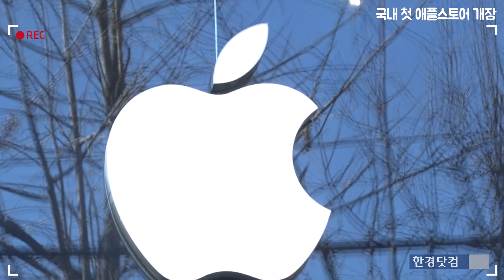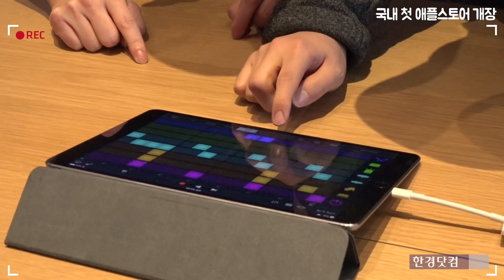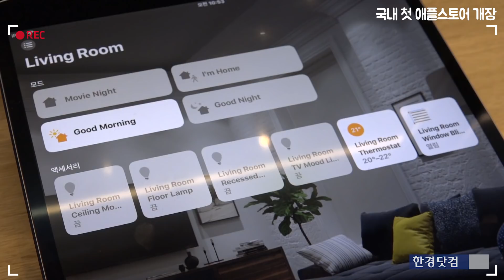[영상] "영하 17도 강추위도 두렵지않다"...국내 첫 애플스토어 개장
애플스토어 국내 1호점인 '애플 가로수길'이 27일 서울 신사동 가로수길에서 문을 열었다. 우리나라에 아이폰이 들어온지 무려 8년만이다.